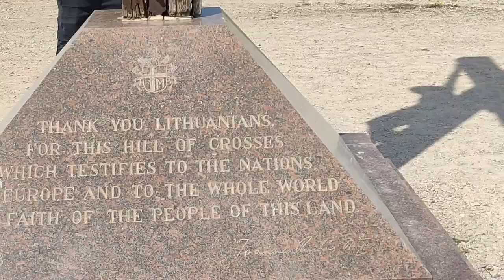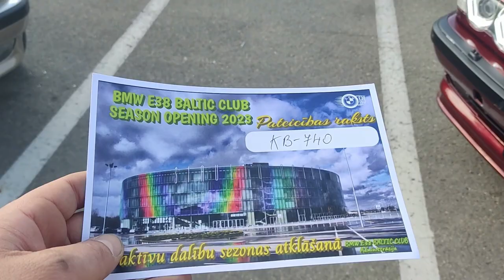P9 BMW E38 Club Baltic 2023 season opening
Season opening from my point of wiew. i dont live for youtube so almoust all time radio was on and for youtube i have to delete sound then, put some voiceover and music, came out pretty normal.